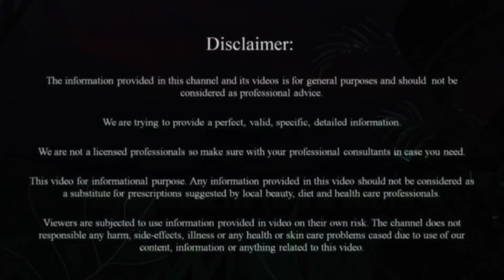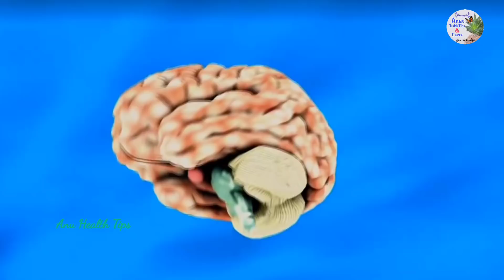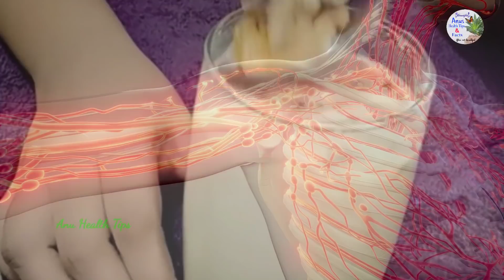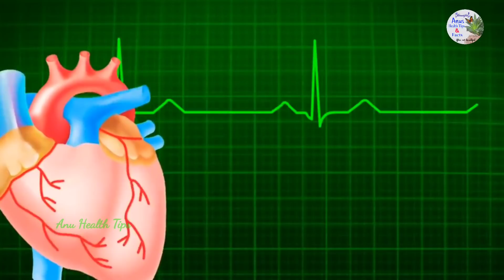3 రోజులు తింటే శరీరంలో బలహీనత,నీరసం పూర్తిగా మాయం|65 ఏళ్లు వచ్చినా మీ స్టామినా తగ్గదు | Energy Drink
3 రోజులు తింటే శరీరంలో బలహీనత,నీరసం పూర్తిగా మాయం|65 ఏళ్లు వచ్చినా మీ స్టామినా తగ్గదు | Energy Drink

*Hello Friends*